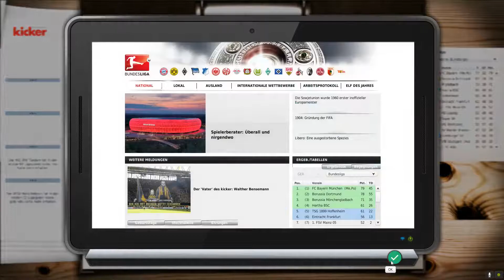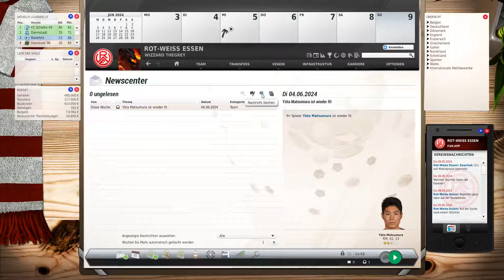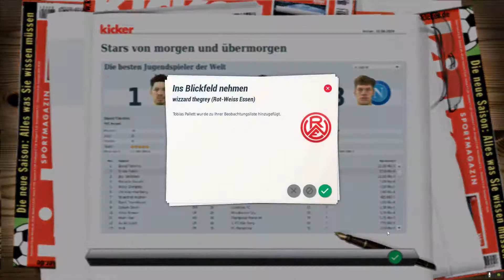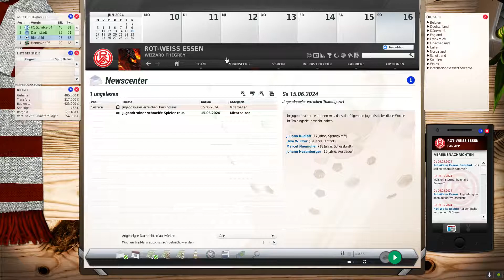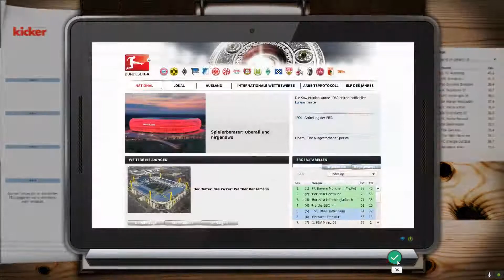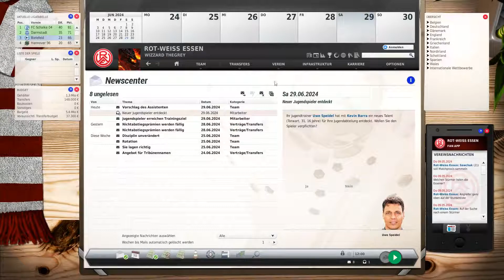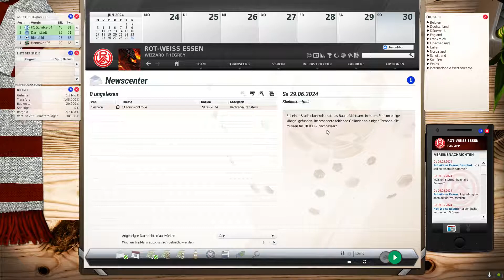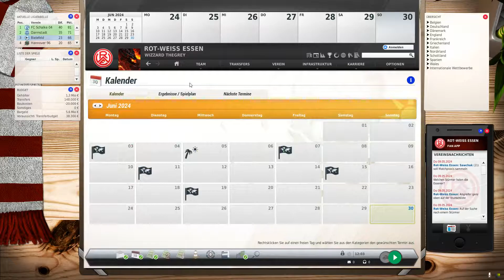Let's Play | Fussball Manager 21 |► RW Essen # 42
Hallöchen.

Der Mai ist zu Endew, jetzt beginnt der Juni.